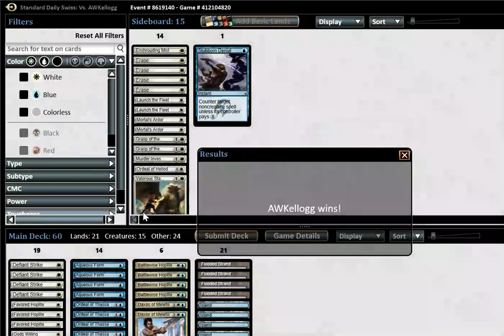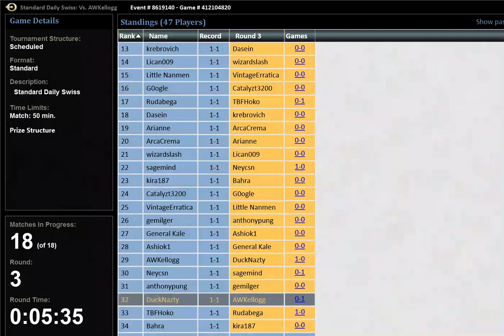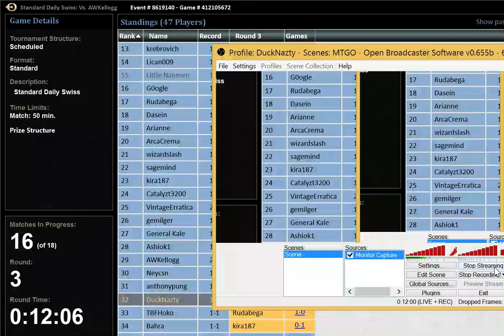MTGO Standard Daily Event Match 3 U/W Heroic vs Sultai Control